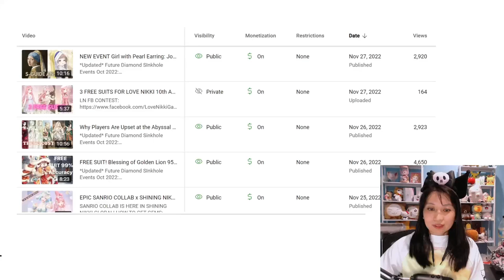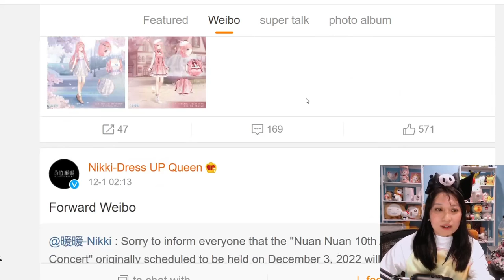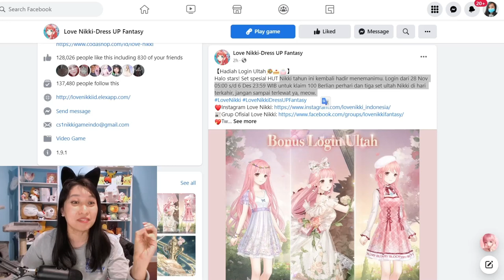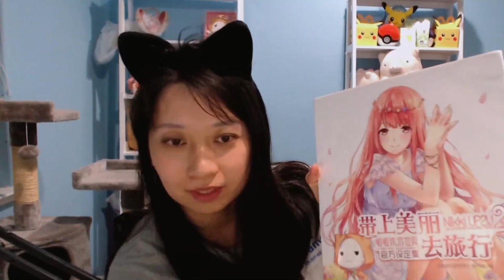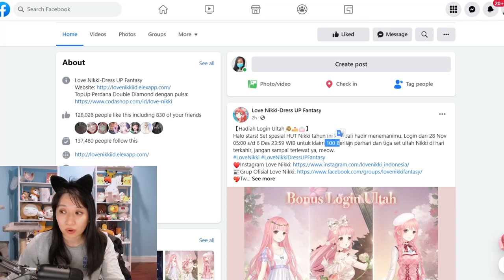3 FREE SUITS FOR LOVE NIKKI 10th ANNIVERSARY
Do Starry Corridor group pictures with me for a chance to be featured on my next video. You can occassionally find me in the hot list (my username is Viv). Be sure to drop a follow in game so you can find me easily next time. ^_^